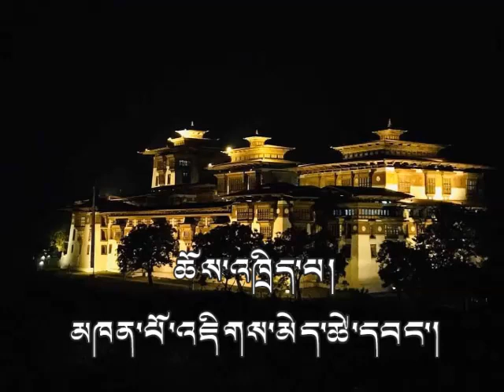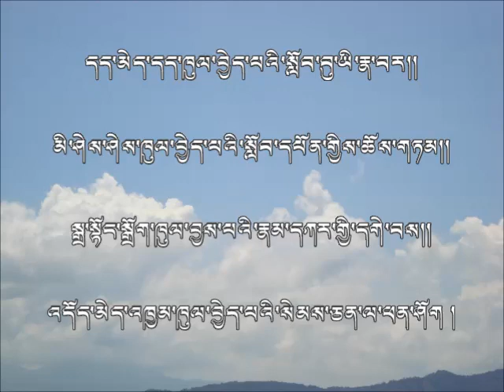འདོན་ཐེངས་བཅོ་བརྒྱད་པ། ཀུན་བཟང་བླ་མའི་ཞལ་ལུང་། Part 5